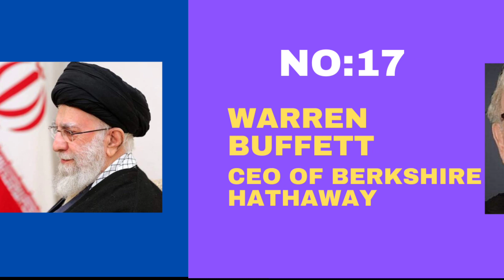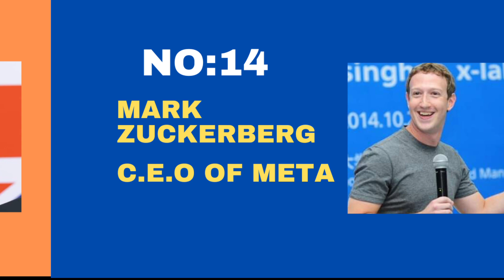Most Powerful People in 2023 | Top 20 Powerful person's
Here is a Video of worlds top 20 most powerful and influential personalities. These people have such a huge impact and influence, on countries and whole world daily routine.
2023
Imran khan
Niche
Powerful
Powerful people
Top 20
Top 5
Top10
eastern european 2023
ellie goulding powerful
grupo niche
most powerful people
top 5 meme
뉴스top10
채널a news
채널a 뉴스

also watch out